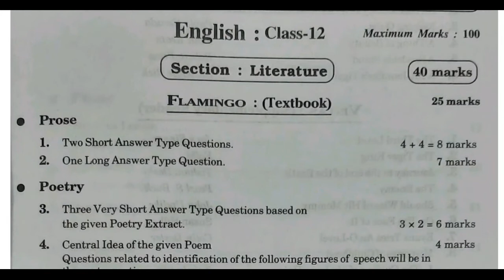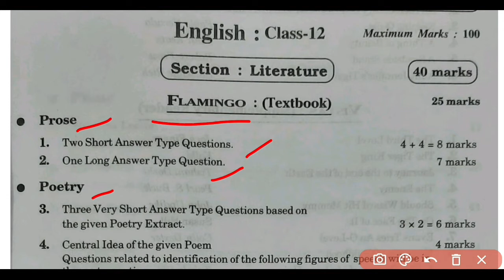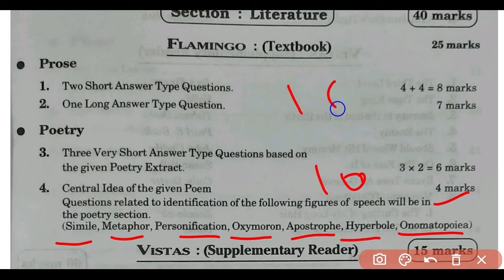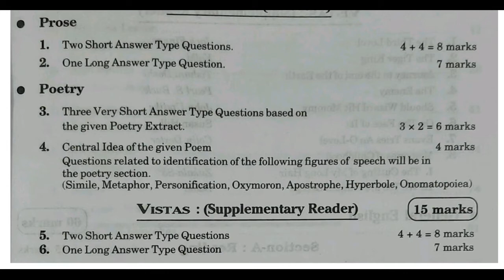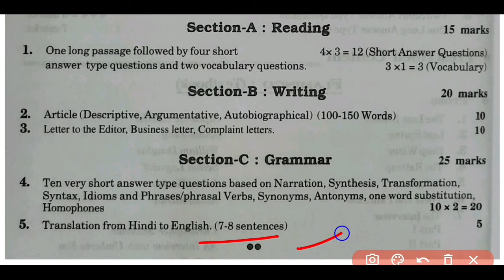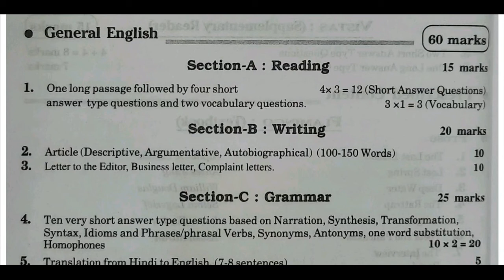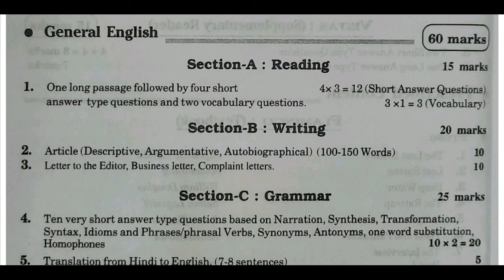UP BOARD | New Board Exam Pattern | 2021-22 | Class 12 | English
on